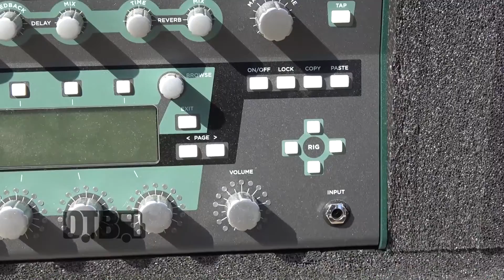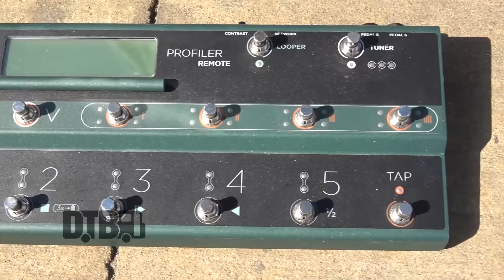Boys of Fall's Jake Cemer - GEAR MASTERS Ep. 295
On this episode of DTB’s “Gear Masters”, Jake Cemer, guitarist of the pop punk band, Boys of Fall, shows off the gear that he uses onstage, while on tour with Oh, Weatherly and Never Loved. Boys of Fall is currently supporting their newest album, Better Moments.

Information about this video:
Location - Cobra Lounge in Chicago, IL